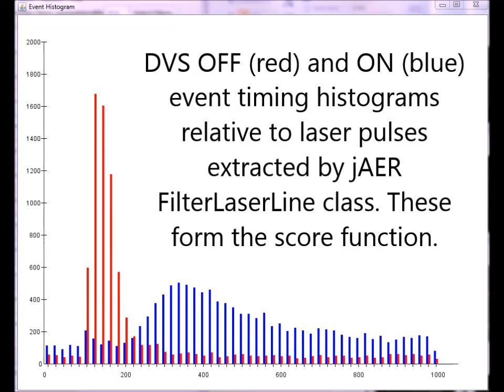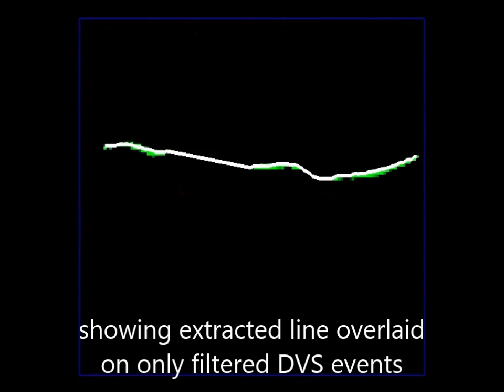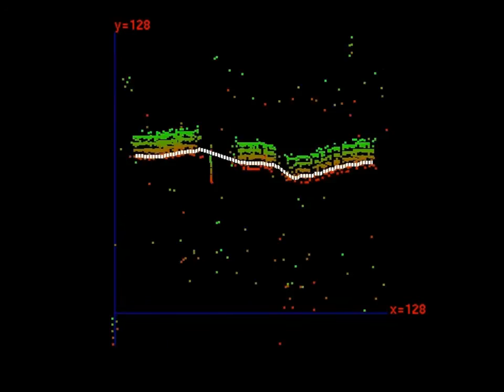Adaptive filtering of DVS pulsed laser line response for terrain surface reconstruction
Supplemental material for the paper
[1]C. Brandli, T. Mantel, M. Hutter, M. Hopflinger, R. Berner, R. Siegwart, and T. Delbruck, "Adaptive Pulsed Laser Line Extraction for Terrain Reconstruction using a Dynamic Vision Sensor," Frontiers in Neuromorphic Engineering,  2014